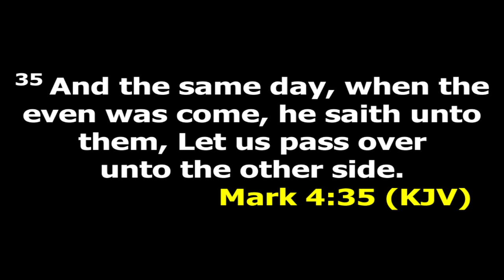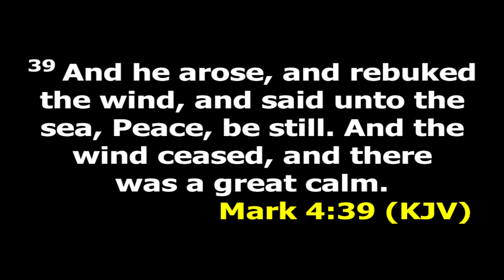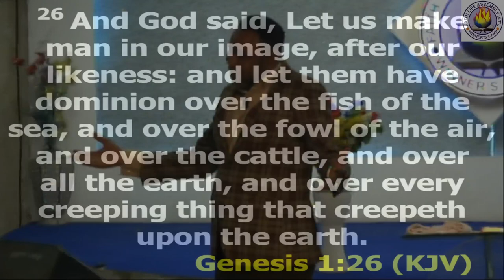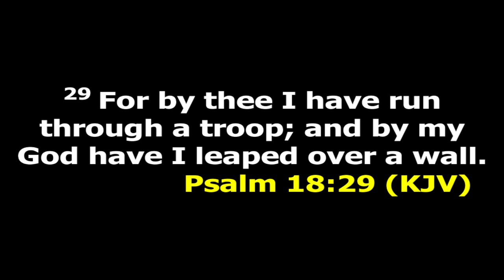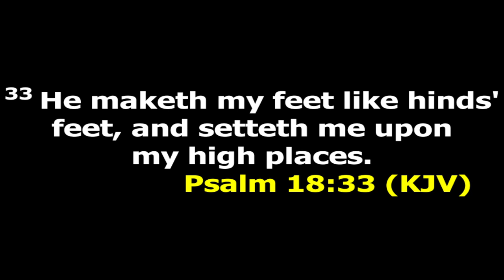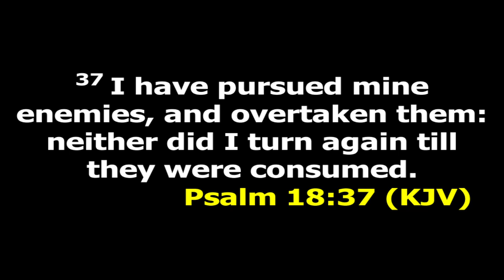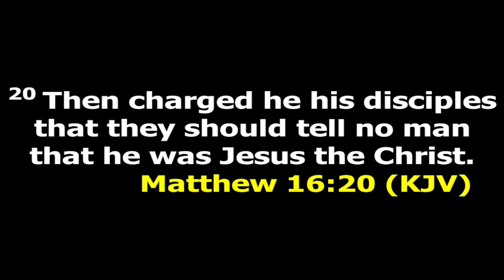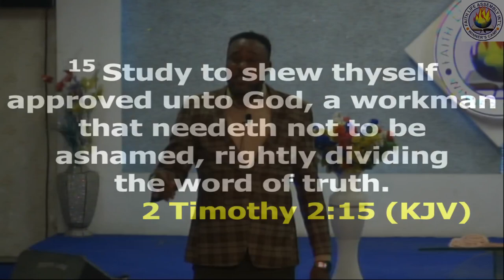UNDERSTANDING THE CONCEPT OF TAKING OVER